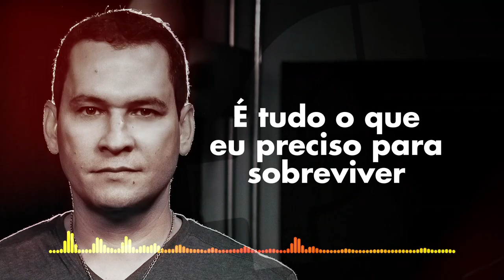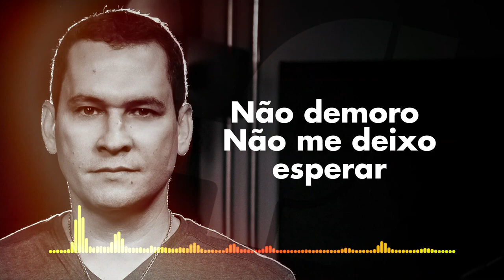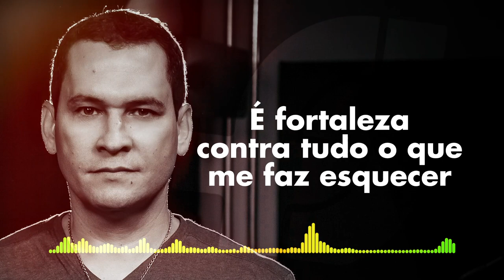A Sua Palavra - Fabio Trindade (Lyric Video)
FICHA TÉCNICA
Direção Executiva: Fabio Roniel

ÁUDIO
Produção Musical: Everton Oliveira
Baixo: Everton Oliveira
Bateria: Rogério de Prince
Guitarras: Lucas Ribeiro
Backings: Dione Freire
Teclados e Programações: Gabriel Ribeiro
Arranjos: Gabriel Ribeiro
Mixagem e Masterização: Rogério de Prince

VÍDEO
Edição: João Morada

A SUA PALAVRA
Composição: Fabio trindade

Toda vez que chego
Em frente ao Seu altar
Sinto o meu peito
Devagar se apertar

Lembro das vezes que O neguei
Que de fato O julguei
Por não querer seguir
Aquilo que diz

A Sua palavra
É tudo o que eu preciso para sobreviver
A Sua palavra
É fortaleza contra tudo o que me faz esquecer
Que meu grande amor é Você

Aquilo que diz

Pois a palavra de Deus é viva e eficaz
Mais afiada que qualquer espada de dois gumes
Está escrito: Nem só de pão viverá o homem
Mas de toda a palavra que procede da boca de Deus

Toda vez que penso em chegar em Sua casa
Não demoro
Não me deixo esperar
Sei que devo assumir minhas falhas,
Daqui por diante
Serei outro homem, pode comigo contar...